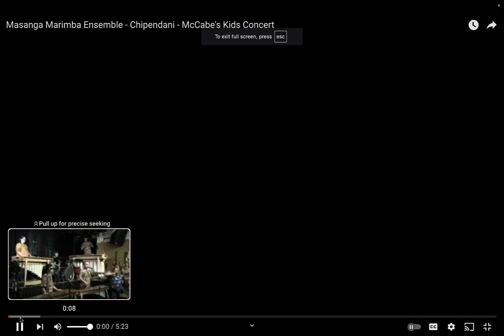Masanga Marimba Assembly Video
A short selection of clips showing some of the components of a typical school or community performance of Masanga Marimba.

Filmed at the Natural History Museum of Los Angeles County, UC Riverside, Long Beach Terrace Theater, California Worldfest Grass Valley, McCabe's Guitar Shop.